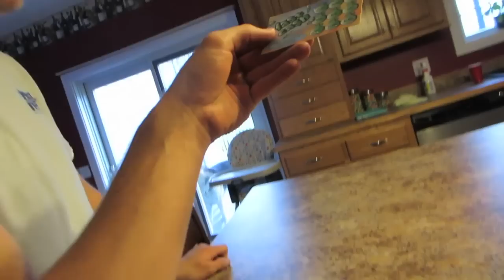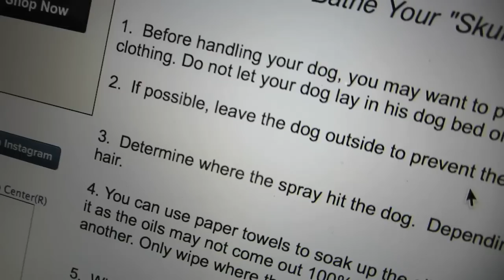Sprayed By A Skunk!!!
Millersport OH
43046